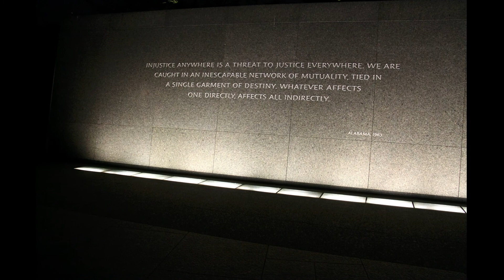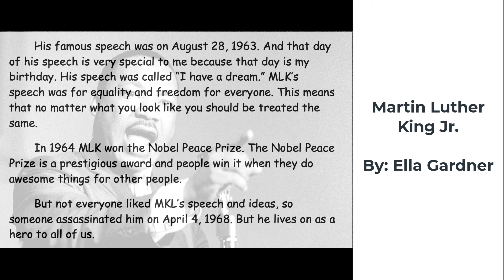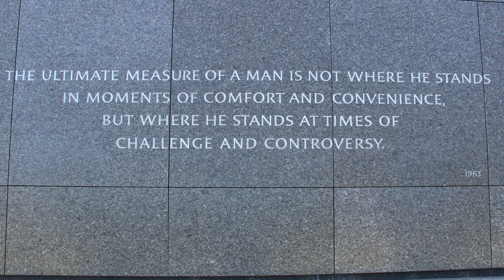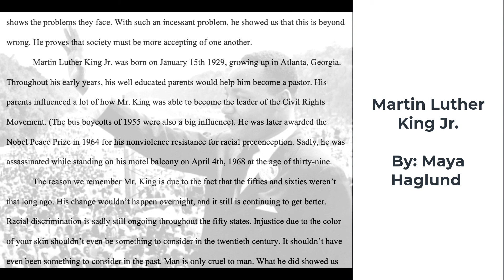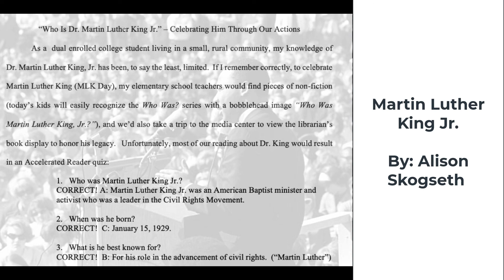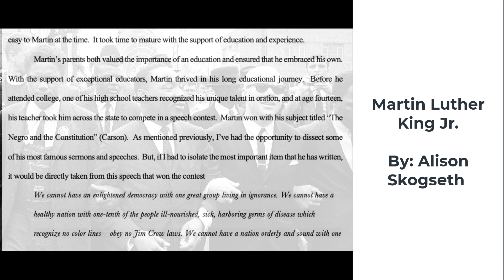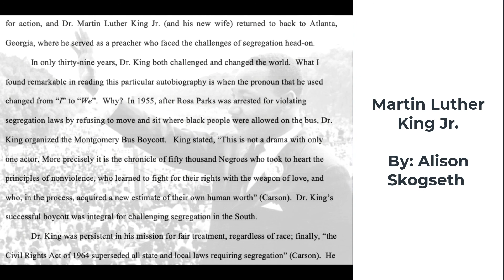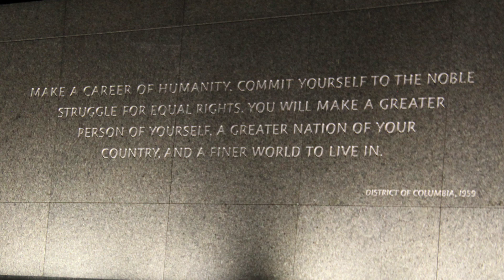MCC's Observation and Celebration of Martin Luther King Jr. Day 2021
In honor of Martin Luther King, Jr. Day 2021, Montcalm Community College held a community-wide writing contest for in-district K-12 students and current MCC students. Please enjoy this presentation of the top entries from each age bracket.